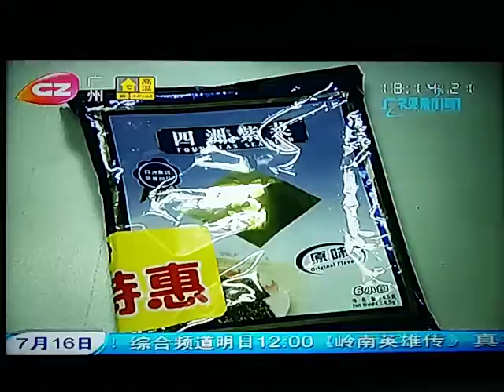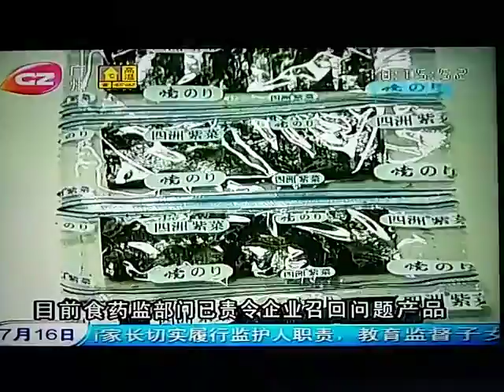四洲紫菜菌落超標，食藥監部門在送樣抽檢驗不出，到工商抽檢才驗出